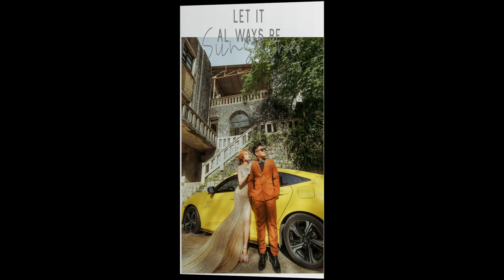Slide Wedding Film Đà Lạt - Thien Nguyen & My Chu